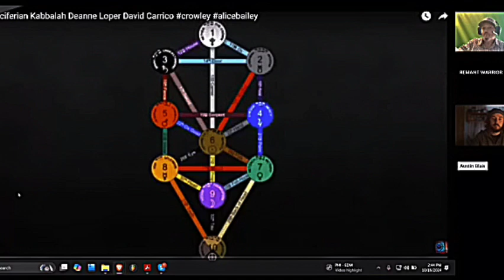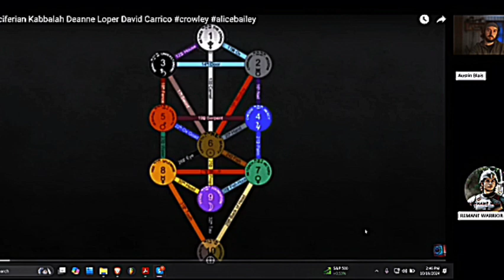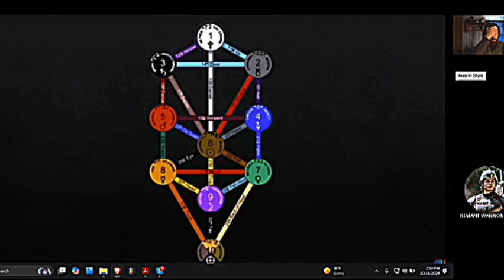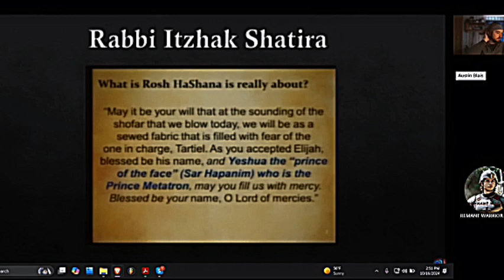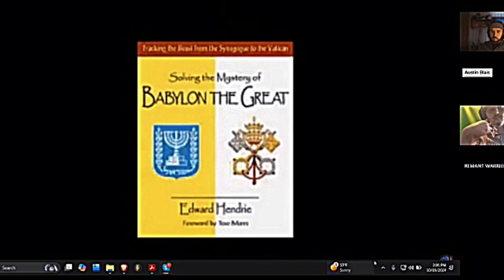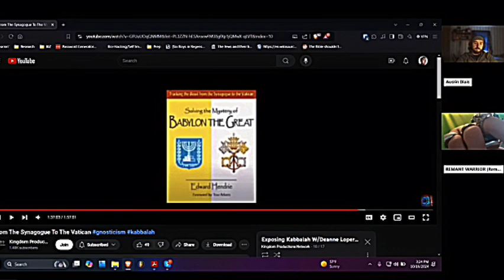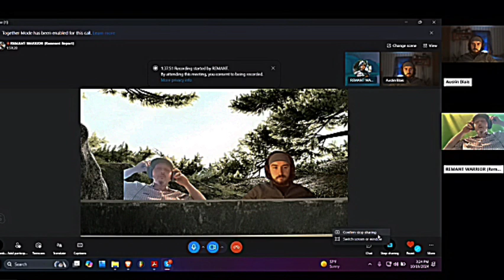Kabbalah & War N Israel Steve Gregg Deanne Loper & Texe Marrs W/Austin Blais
This is a special 2 part episode of the Remnant Report with special guest co-host Austin Blais on what's really going on and who's really behind the middle East conflict. The video features commentary from Deanne Loper, Steve Gregg, Edward Hendrie, and the late Texe Marrs. This is a long episode but one with plenty of substance and information that will help you understand what's going on over there and God Bless You All!